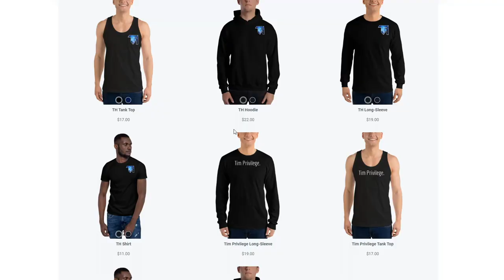oops wrong call of the dead